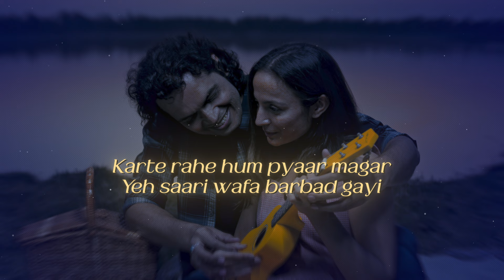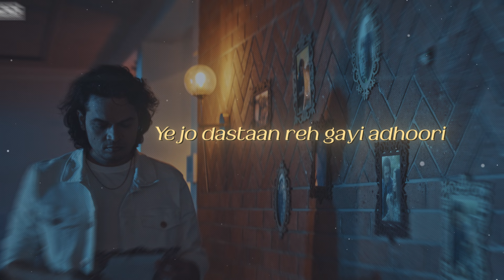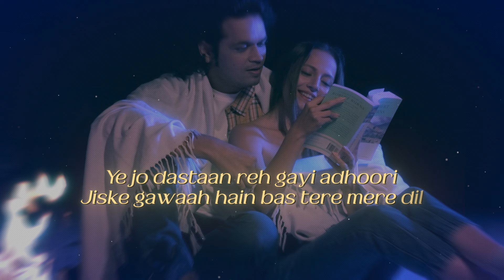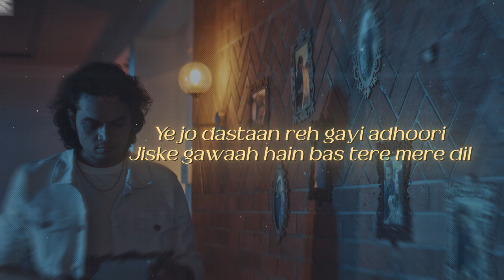Dastaan (Official Lyric Video) | Denny x Rahul Mishra | Kunaal Vermaa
From the creators, Chale Jaana Phir (Humko Tere Bina Jeena Toh Sikha), comes another emotional heartbreak song, Dastaan. Dastaan is by Denny and Rahul Mishra and written by Kunaal Vermaa.

Amazon Music

AUDIO CREDITS:

Music Director: Denny
Singer: Rahul Mishra
Composed by: Denny and Richard Cruze Brunton
Lyrics by: Kunaal Vermaa
Music Produced by: Prasanna Suresh & Richard Cruze Brunton
Guitars: Ishan Das
Violin: Manas Kumar
Mix and Mastered by: Rob Agostini (Soundbaker Studios)

Special Thanks Aashiq Khan

Lyric Video by: Muzamil Mujawar (MSM)

ORIGINAL VIDEO CREDITS:

Production House - All Eyes Media
Director - Sumeet C. Khanwani
DOP - Keval Parmar
Executive Producer - Ronak Goswami
Production Head - Jayesh Mangnani
Editor - Sumeet C. Khanwani
DI - Dishit Mistry
Production Controller - Ankur Goswami
Assistant Director - Twarita Pande
Assistant DOP - Jaydeep Jadeja
Focus Puller - Dilip
Art Team - Shivi Sahani, Yash Thakor, Het Oza
Makeup - Bhargav
Hair - Krishna Rajput
Graphics and Design - All Eyes Media
Fashion Partner: Kenzer
Lights - Dharmendra Gohel
Light Man - Naresh, Ravi, Sunil, Jeetu
Spot - Bablu, Sunil
Setting - Trilok and Arjun

Label - For The Record